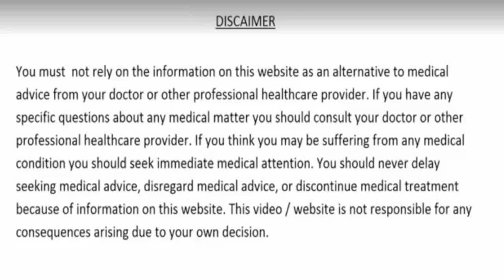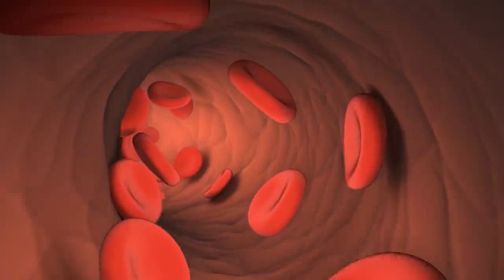सभी दवाइयों का बाप ये तेल, हृदय रोग, घुटने का दर्द वजन घटाने और आँखों कि रोशनी बढ़ाने का रामबाण इलाज